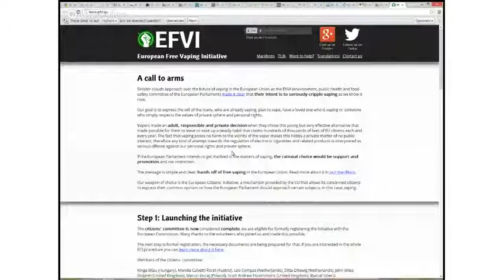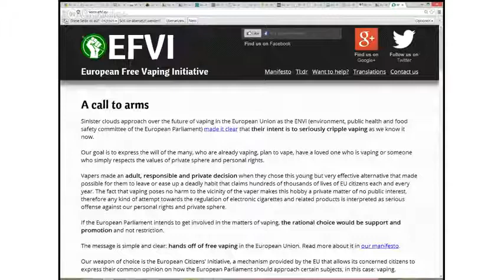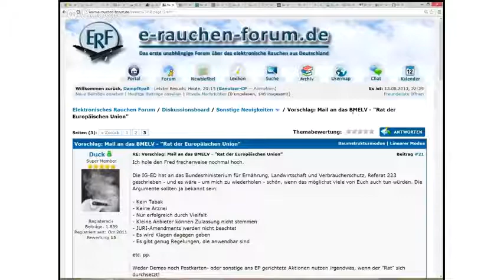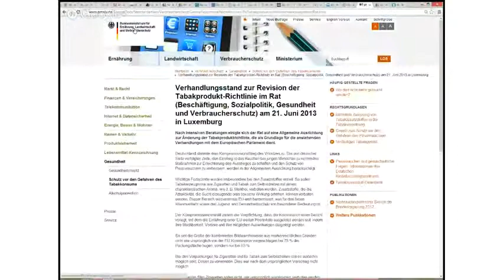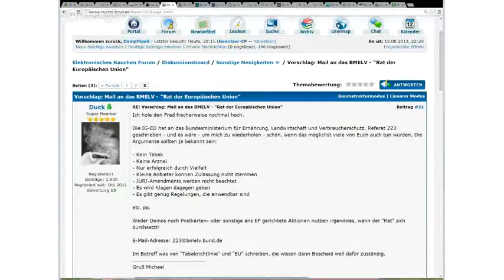DETalk 13 08 2013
Political Discussion for German Viewers on electronic cigarettes.